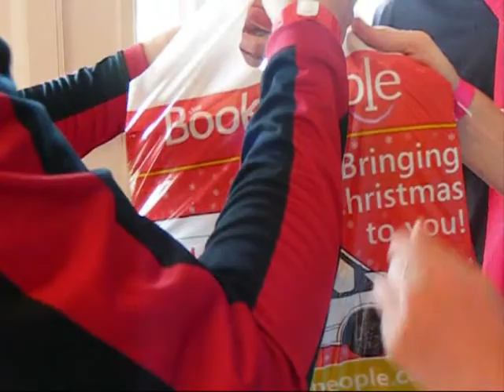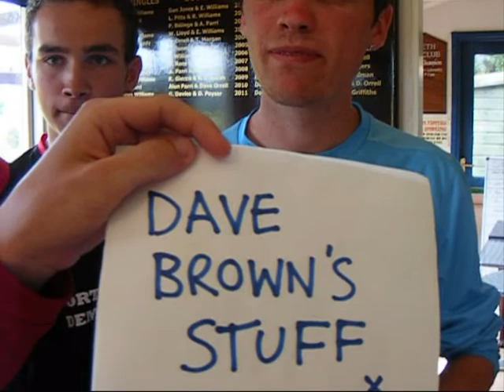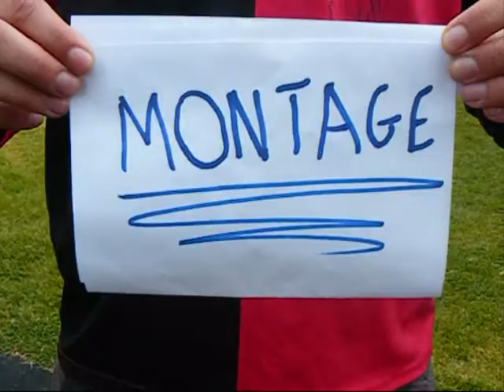Criccieth Vice.wmv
A bit of fun at Criccieth Pathfinders 2012. I still think DB was responsible...but I had immense fun filming this if nothing else!